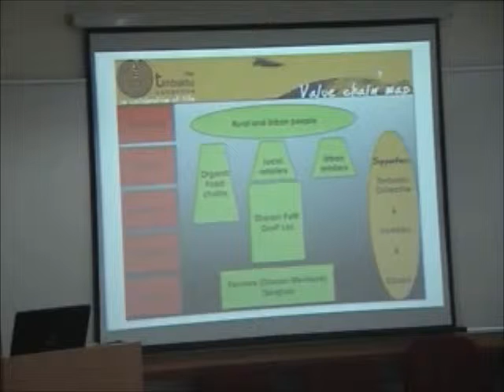Mr Bablu Ganguly, Timbaktu Organic, Anantapur - 2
"MARKETS THAT EMPOWER FARMERS (& CONSUMERS)"

A learning & brainstorming workshop, organized by XIMB (Xavier Institute of Management Bhubaneswar) and ASHA (Alliance for Sustainable & Holistic Agriculture) at XIMB on July 30th and 31st 2012.

Speaker: Mr. Bablu Ganguly, Timbaktu Collective

Bablu Ganguly is the person behind the Timbaktu Collective which was started in the Anantapur district of Andhra Pradesh in 1990. In this video he talks about how he saw the second most draught prone district of India change over the years. Almost 90% of the cropped area used to see multi cropping till the 70s & 80s but now only ground nut is grown. In order to assist in the cultivation of groundnuts, all the trees surrounding the crops were cut by the local authorities. Timbaktu Collective was started to look into the following problems of the district:
1. Ecology
2. Empowerment of Women
3. Child Rights
4. Empowerment of Disable People.
The NGO promotes farming practices which are ecologically safe. In order to compensate for the loss of soil nutrients and increasing pests in the soil because of the loss of animals, millets & pulses are being grown using organic methods. The NGO has around 15,000 women from 146 villages. These women are playing an important role in the district by starting a Women's Co-operative. Initially they tried to market the groundnut produce after taking on organic farming. Timbaktu Collective also believes in lowering the external inputs and reducing the capital.